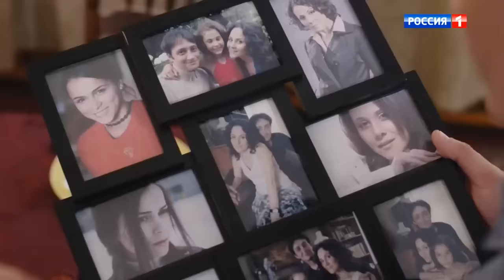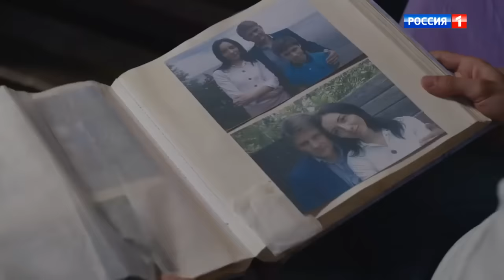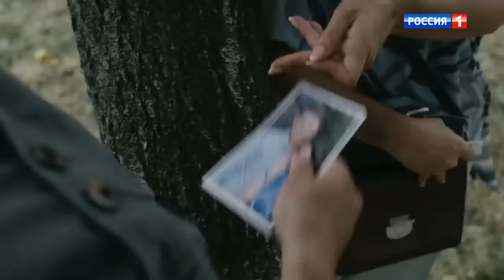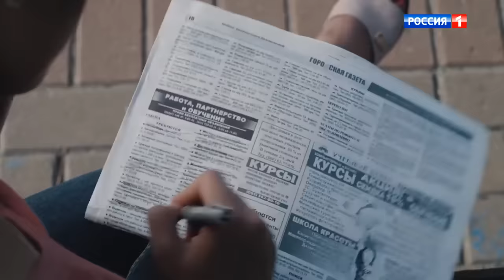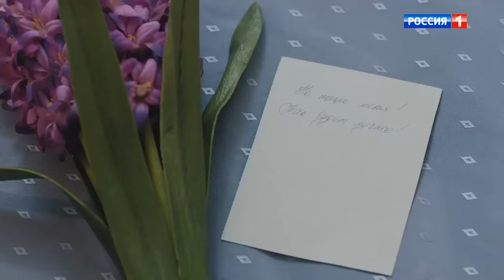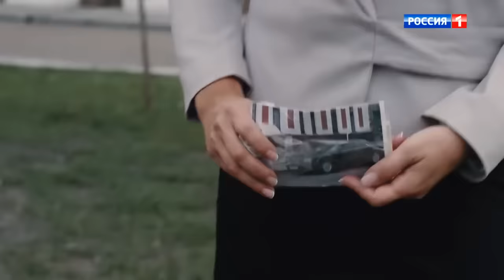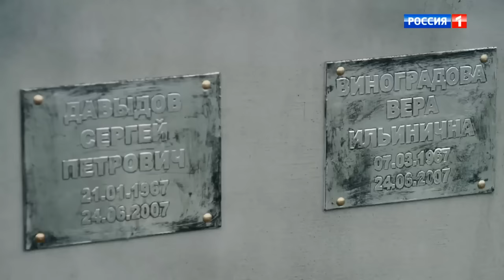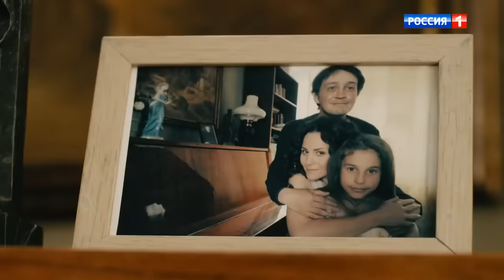Цветы дождя Фильм 2018 Мелодрама Русские сериалы НОВИНКА на канале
Смотри на канале только русское кино